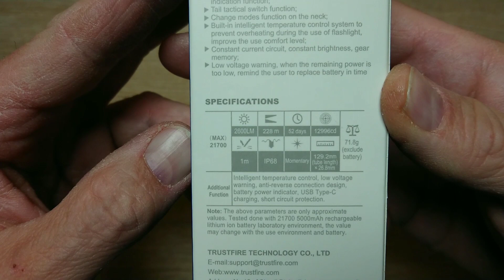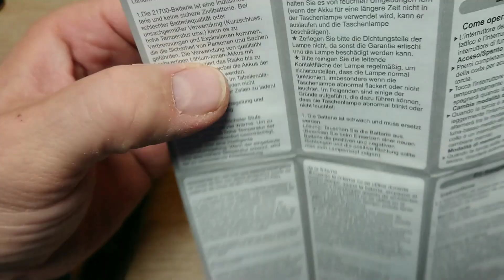Trustfire T21R taktische EDC Led Taschenlampe Review 2600 Lumen XHP50.2 Flashlight keine MC3 MC5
Heute geht es um die Trustfire T21R Led Taschenlampe, mit einer XHP50. 2 Led und 2600 Lumen im Turbomodus.

KL20

Bis bald..